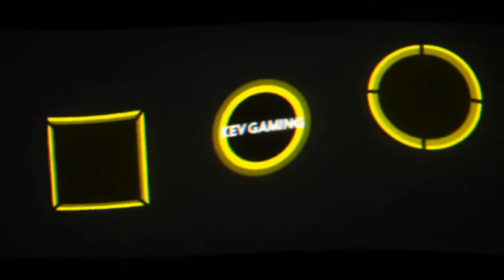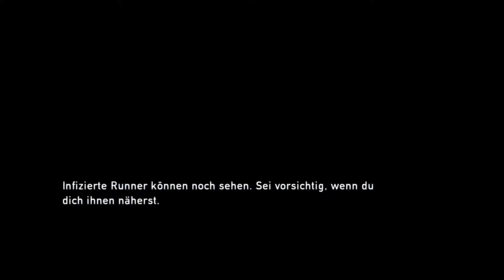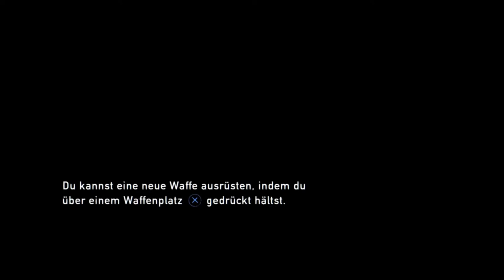Let's Play The Last of Us™ Remastered #06 Im Untergrund